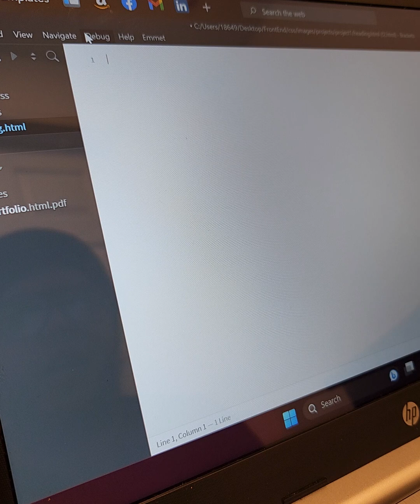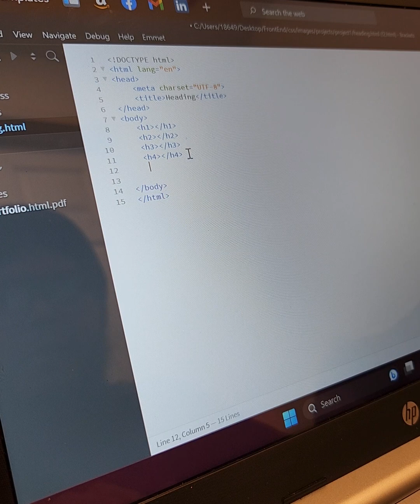Headings and Css HTML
I introduce the site headings used in Html and hoe these heading can be customized with css.